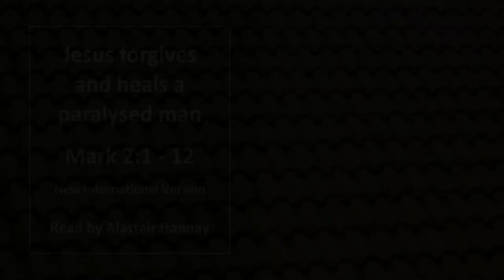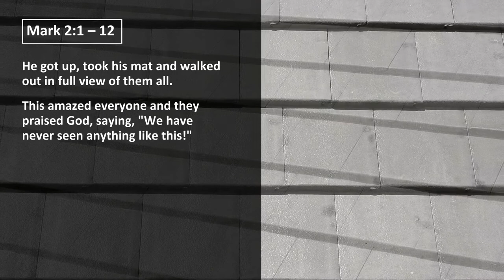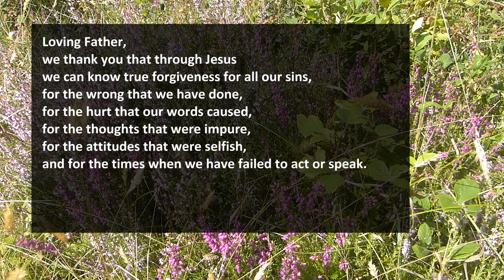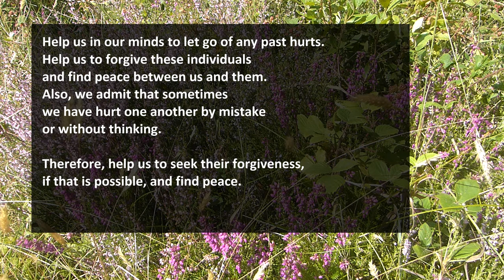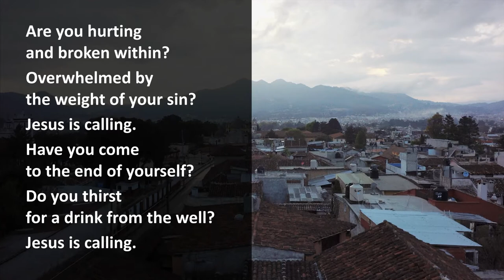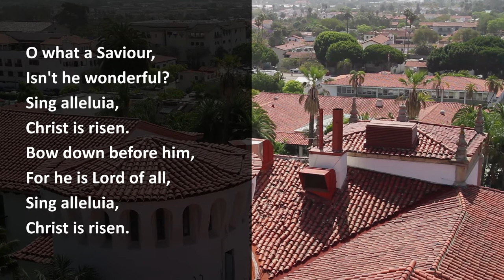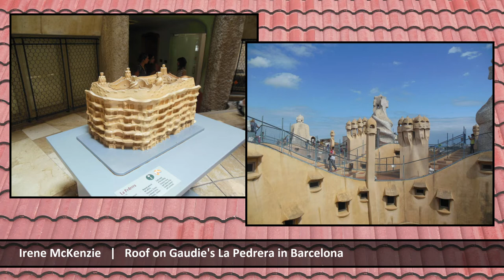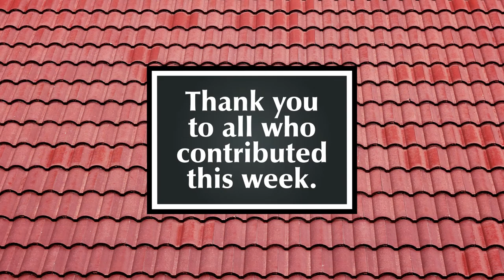Reflections - Knowing Jesus - Part 4: Jesus Forgives Us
This is part 4 of a series of Reflections entitled "Knowing Jesus".  This week we are reflecting on Jesus' forgiveness of us and our need to forgive one another.  Our reading is Mark 2:1 - 12, which has been read by Alastair Hannay.  The reflection also contains the worship song "O Come to the Altar" by Elevation Worship.

Thank you to everyone who emailed photos for this week's Community Space, which is on the theme "Roofs".

Published Sunday 10th October 2021

This video is presented by Rev Stephen Ogston, minister of Inch and Luce Valley Churches (both Church of Scotland) in Dumfries and Galloway, Scotland.

The background video footage is stock videos of roofs.

DONATING ONLINE
After you click the link, you then need to scroll down the page until you get to ‘Step 1’, where you click on “Donate to a congregation”, and check that it says that the donation will be made to Luce Valley.
Step 2 is in regard to Gift Aid, which you should complete if Inch Church / Luce Valley Church is able to recover the tax paid on your donation.
Step 3 is clicking the “Donate’ button, which will take you to Paypal’s website, where you key in the amount you want to donate. Please note that you can pay via a PayPal account or a debit/credit card. Also, if you have or set up a PayPal account you can use this system to make monthly donations.
When you put the payment through the name of the congregation will be replaced by a number, which is 090530 for Inch and 090509 for Luce Valley.
Please note, as with all online donations to a charity, there is a small transaction fee that will be taken from your donation, prior to it being sent to Inch Church / Luce Valley Church.

Inch Church - Scottish Charity Number: SC007375
Luce Valley Church - Scottish Charity Number: SC005302